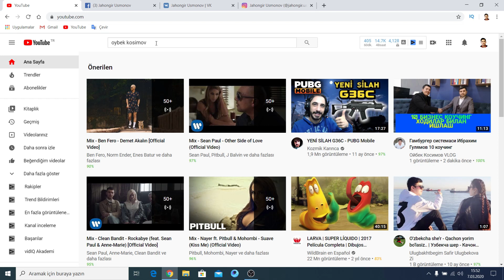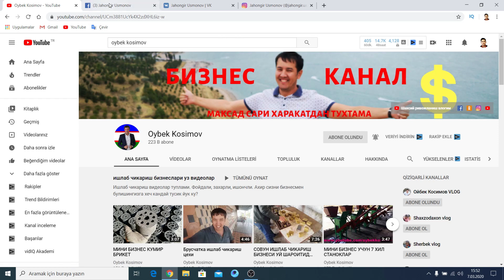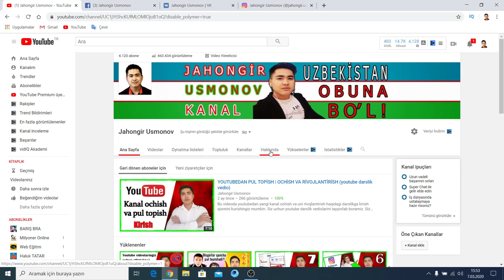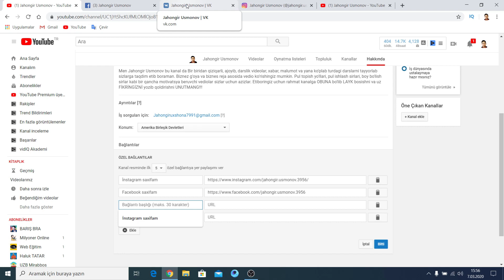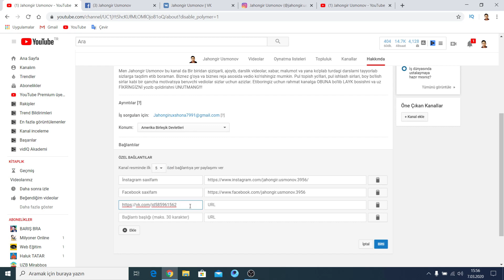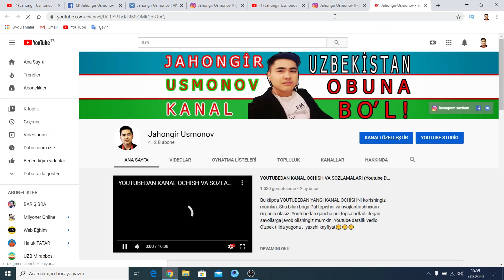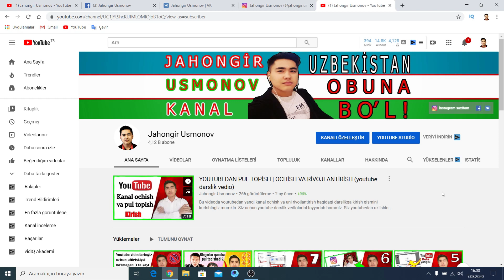Youtubega Boshqa İjtimoiy Tarmoqlarni Bog'lash (Teligram, İnstagram, Facebook)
Bu kilpda Youtube kanalimizga  Boshqa İjtimoiy Tarmoqlarni Bog'lash masalan Teligram, İnstagram, Facebook vkantakte, odnaklasniki twitter va boshqalari. Ushbu youtube dars videosi ko'pchilikning talabiga binoan tayyorlandi. Endi siz uchun ajoyib ushbu videolar darslikalar Uzbek tilida. Uzbekistan hududida  yagona Uzbekcha dars kilip. Teligramni youtubega ulash instagramni youtubega bog'lash, Facebookni youtubega bog'lsh,  va ularning foydalarini ko'rishingiz mumkin.
Teligramdan pul topish yoki ishlash,
İnstagramdan pul ishlash yoki topish,
Facebookdan pul topish yoki ishlash.
Uzbekistan bo'yicha eng yaxshi Uzbekcha youtube darslik kanali. Youtubedan kanal ochish va daromat qilish ( pul ishlash ) darslik kanal. Bizda barcha darsliklar Uzbek tilida. Barchangizga yaxshi kayfiyat😉😉😉

Bu kilp sizga yoqqan bo'lsa kanalimizga 👉OBUNA👈 bo'lib👉👍👈 bosishni unutmang👍😉😉😉

Siz uchun eng yaxshi video albomlarim mutlaqo ko'ring!!!

Salom do'stlar men Jahongir Usmonov  bu kanalda sizlar uchun bir-biridan qiziq va foydali videolar tayyorlab boraman. Albatta qo'limdan kelganicha harakat qilaman yaxshi vediolar tayyorlashga  vediolarim sizga yoqqan bo'jsa obuna bo'lib uz fikringiznı yozib qoldiring